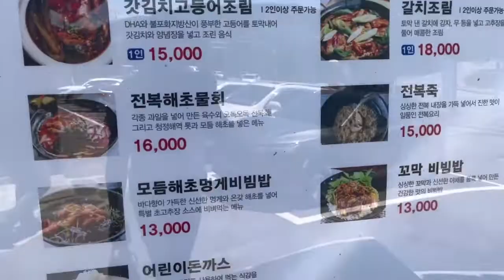SKYWALK. SWING & ZIPLINE EXPERIENCE!!! YEOSU ARTLAND & RESORT (여수예술랜드리조트) YEOSU TRAVEL VLOG